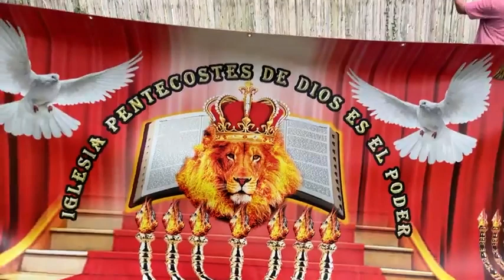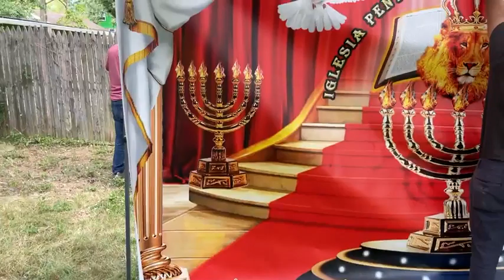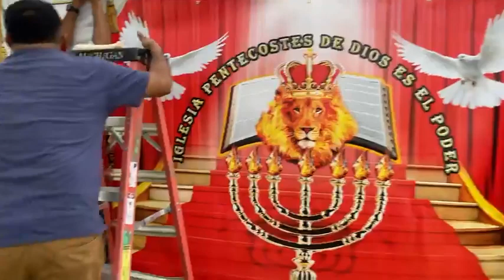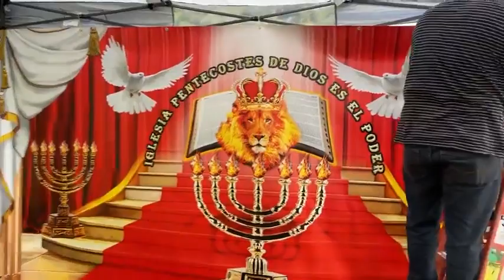Preparandonos Poderoso Culto Al Aire LIBRE 📖📢🔥🙏